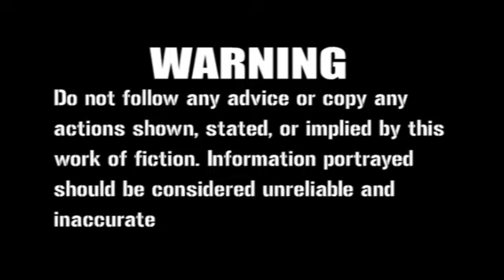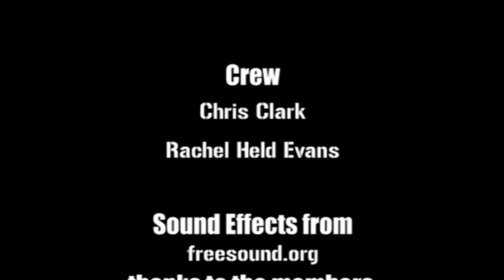Laughing Gas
It's time to learn about the chemical properties and physical effects of laughing gas.